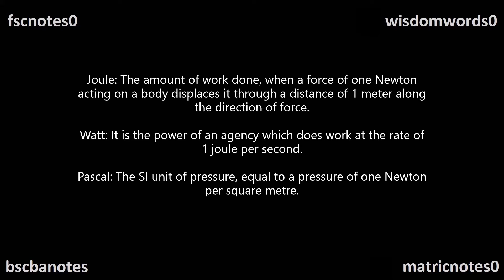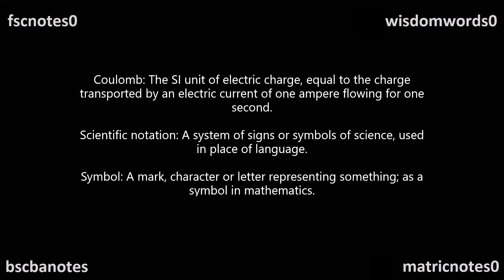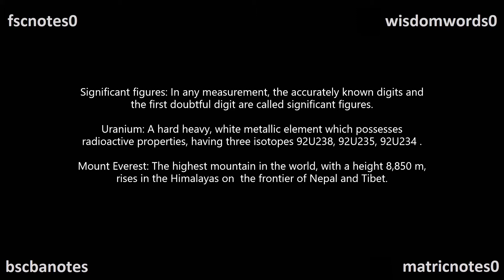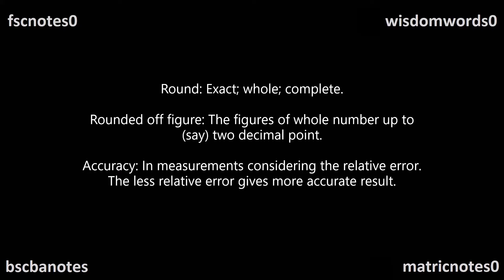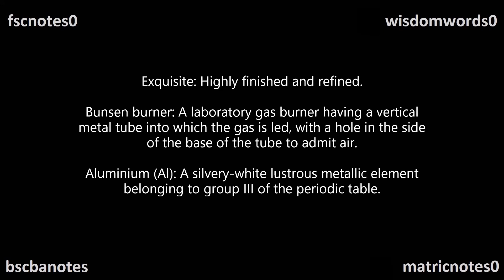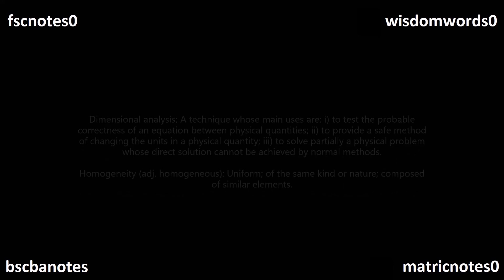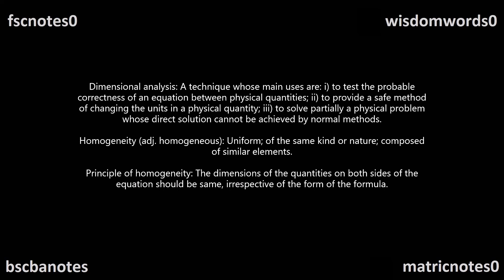FSc ICS Physics Part 1 Ch 1 Measurements SQ & Definitions Part 3 FSc ICS 1st Year Notes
FSc ICS Physics Part 1 1st Year Notes Exercise Short Questions, Extra Short Questions, Definitions, Numericals, Long Questions